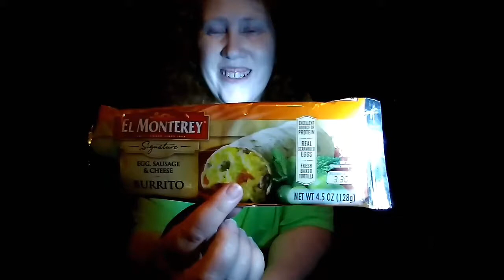Breakfast Burrito Mukbang | My Internet Troll/Catfish Story (Part 1)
Hey guys! I'm melting inside the house, so I decided to eat outside. So, unfortunately, my lighting sucks big time worse than usual. Lol

⛪ Our Wedding Anniversary ~ April 26, 1997
🎂 Vikki's Birthday ~ May 22, 1968
🎂 Anthony's Birthday ~ October 9, 1965

👕The Best Gift Tshirts, Hoodies, Sweatshirts & Mugs💖💖💖
✈ Made in the USA ...Don't Miss Out!!